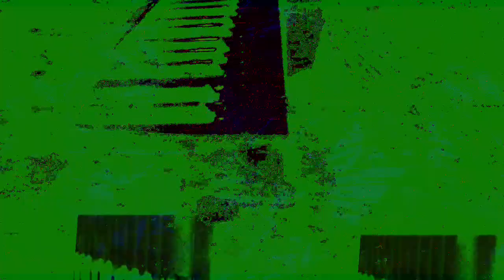Movie 22 12 01 07h36m51s Part of the 12:58 minute long video playlist *Photosensitivity Warning*